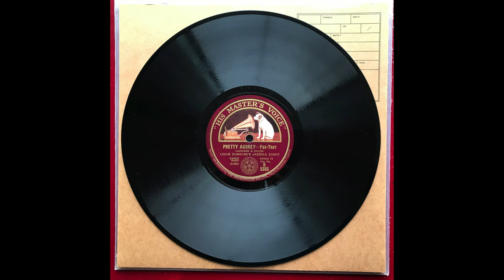Pretty Audrey - Louis Dumaine & His Jazzola Eight (recorded in New Orleans in 1927)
Louis Dumaine, c / Earl Humphrey, tb / Willie Joseph, cl / Louis James, ts / Morris Rouse, p / Leonard Mitchell, bj / Joe Howard, bb / James Willigan, d. New Orleans, March 7, 1927.